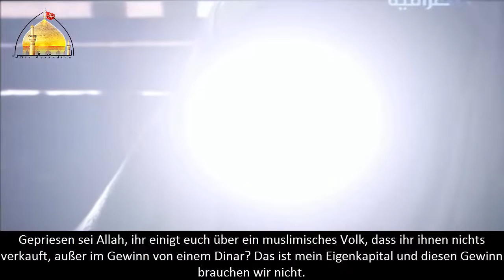Der Haram-Gewinn - Imam Al Fuqahaa [GER SUB]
Imam Sadiq (as) bittet jemanden Handel zu treiben mit seinem Geld, worauf dieser sich mit anderen Händlern zusammenschließt und den Preis festlegt, sodass kein Händler unter diesem Preis verkauft, da die Leute bedürftig waren, wurden sie dadurch gezwungen die Ware zu überteuerten Preisen zu kaufen, wie der Imam handelte als er davon erfuhr!